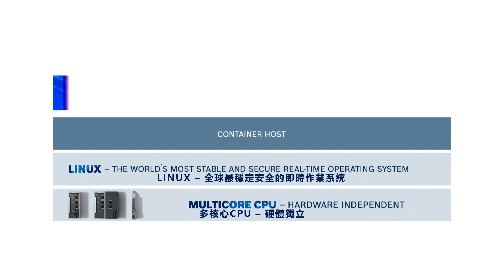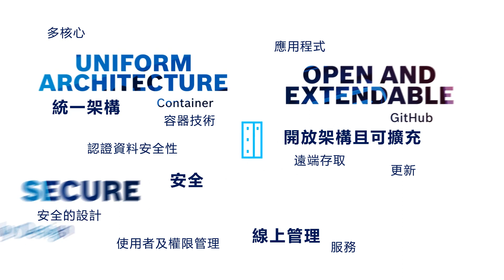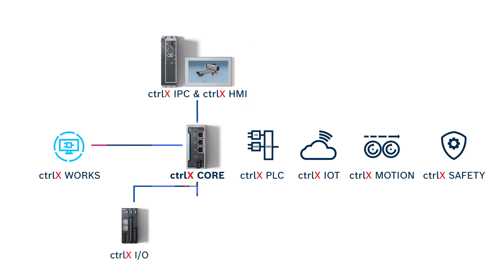ctrlX CORE-Ultra compact control platform for automation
【工業革命性突破】ctrlX CORE全新自動控制平台引領您邁向新世代

什麼原因讓您導入新的自動化平台？
您在這解決哪些設備工程方面的挑戰？
ctrlX CORE突破機器控制、IT 與物聯網之間的傳統界線
藉由 Linux 即時作業系統、一致性開放標準、應用程式設計技術、網頁式工程和綜合性物聯網連線功能
支援所有常見的介面。超過 數十個直接連接選項以及通訊標準，提供了最大的網路靈活度...

觀看Rexroth影片。可探索更多資訊...